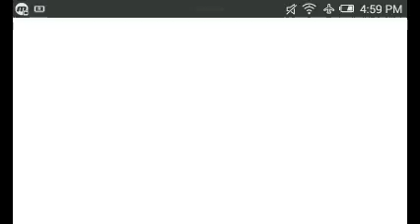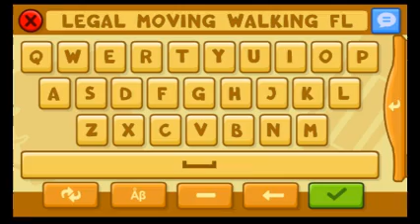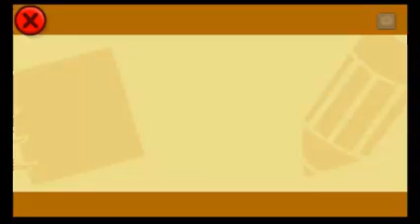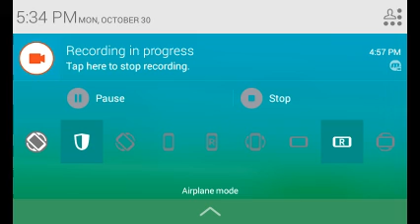Scribblenauts unlimited | ep 1 | oops!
This is scribblenauts unlimited episode 1 and I got nothing to say.